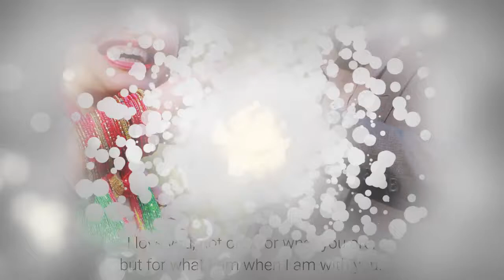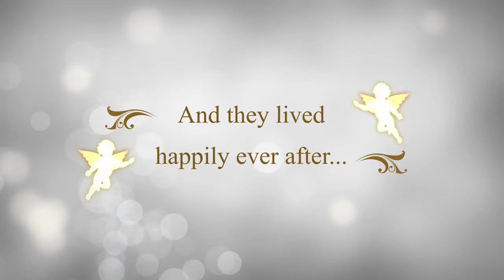Nepali wedding intro Dinesh weds Bimala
mirror of saroj